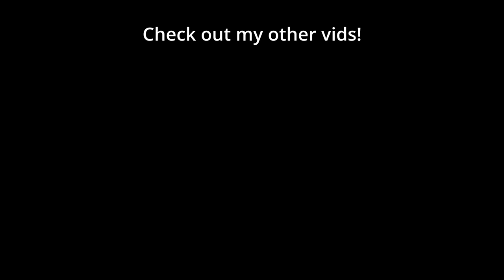How is a browser RTS game THIS GOOD? | LITTLE WAR GAME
Tried out Little War Game for the first time! Here's one game from my Twitch stream session. Little war game is surprisingly fun! Similar to Starcraft 2, building up an economy, expanding, building an army and dropping on our unsuspecting opponent is just some of what little war game had in store for us last stream.